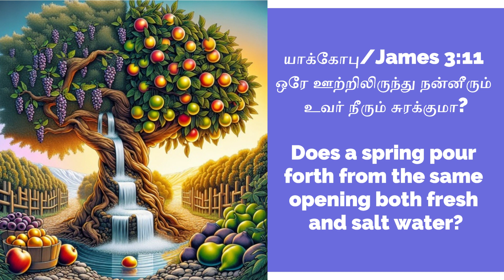யாக்கோபு/JAMES 3:11 - Spiritual Reflection